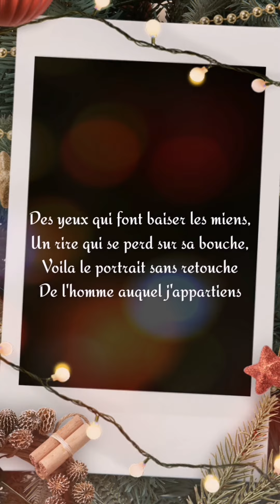Miss A La Vie en Rose 🌹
Life in happy hues. 💃Played my ukulele kasi music is part of my healing 🧘‍♀️🖤  Tried singing in French, hirap! 😅. As they say, music is a universal language that transcends all levels of communication...so kebs na! 😜